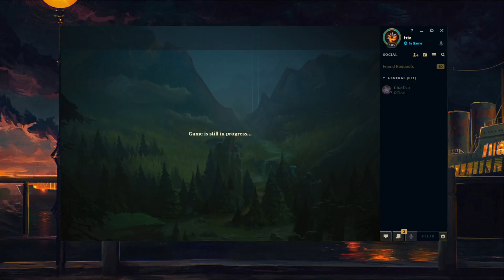Dzukill - Yone vs Rumble TOP Patch 11.18 - Yone Gameplay